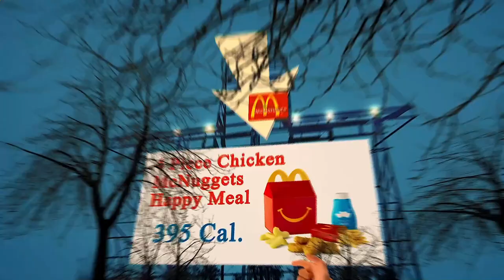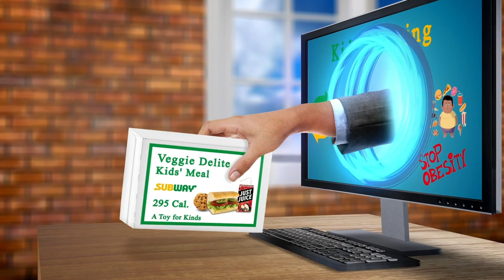Restaurant Areas Near Me Amsterdam 1021 NL, North Holland, Netherlands